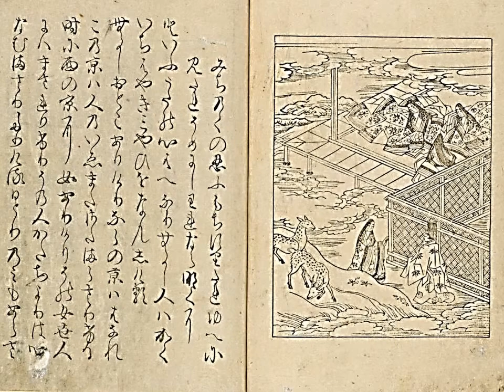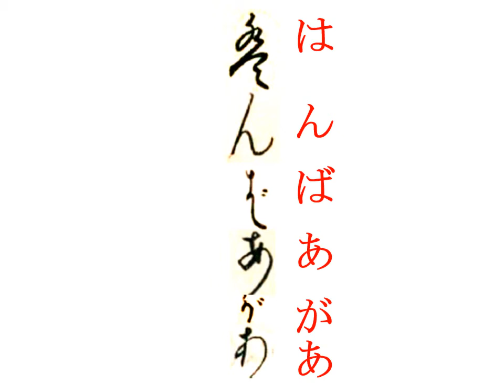くずし字を解読しましょう！ 第2章マックのお品書き16 Decipher handwriting Japanese! Mcdonald's Menu